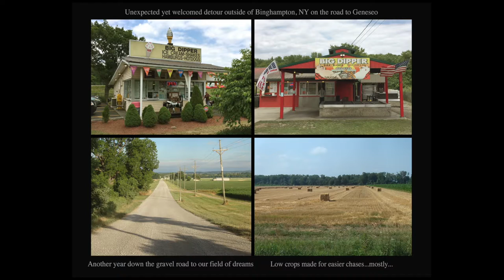2016 Geneseo Journal - Slide Show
Photo panels from the 2016 Flying Aces Nationals in Geneseo, NY.  Will be shown in the forthcoming 2016 Geneseo Journal by Tom Hallman. Special thanks to Clive Gamble for his many fine photos. Music: Through the Dark by Helen Jane Long from her CD, Porcelain.